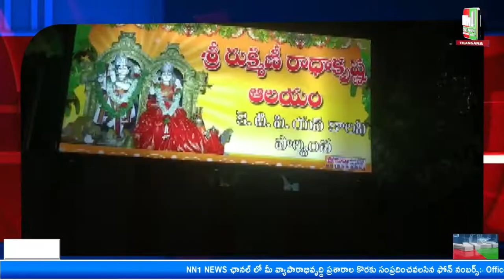పాల్వంచ.మొదటి రోజు బతుకమ్మ వేడుకలు ఎంతో ఘనంగా నిర్వహించిన భక్తులు.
"nn1news live"
"nn1news luve"
"nn1news"
"nn1news live"

NN1 NEWS#
NN1 News#
nn1news live#
nn1news breaking news today#
nn1news Breaking#
nn1news Youtube on live#
nn1news Sucribe#